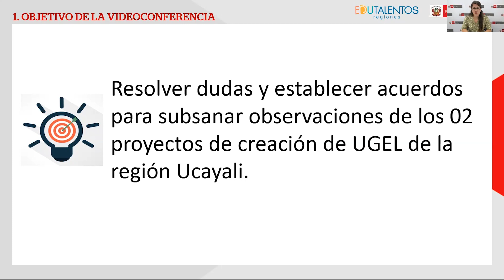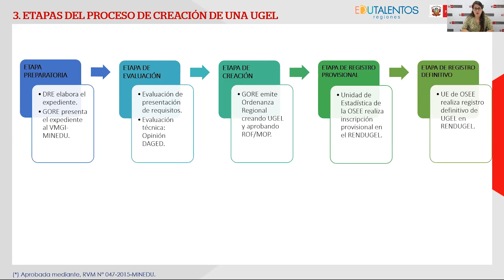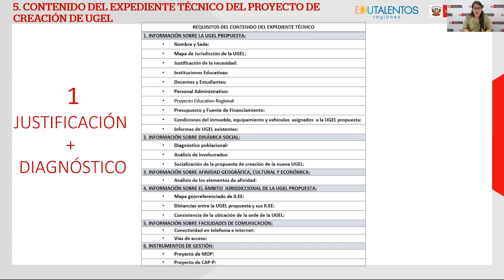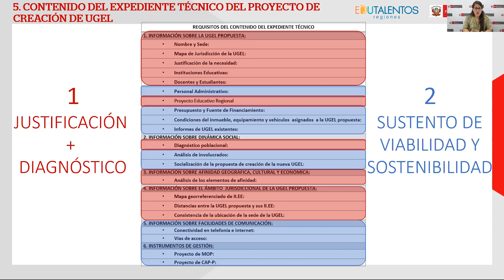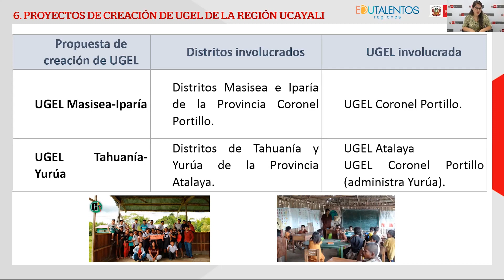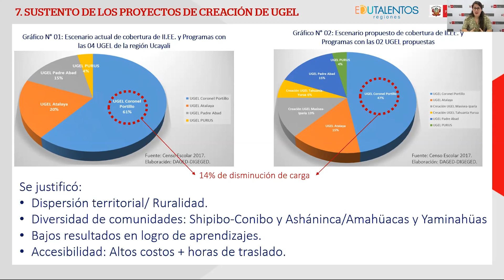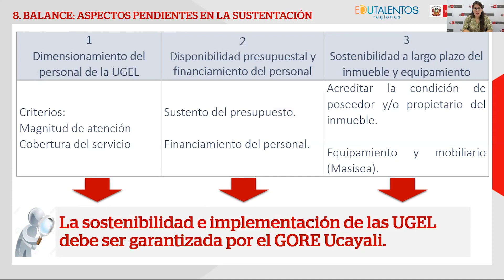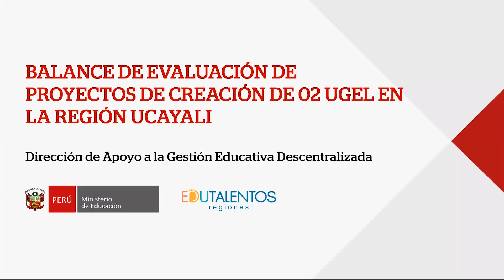Proyecto de creación de UGEL - Región Ucayali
Tema: Proyecto de creación de UGEL - Región Ucayali
Expositora: Milly Reyes
Fecha: 12/04/2019